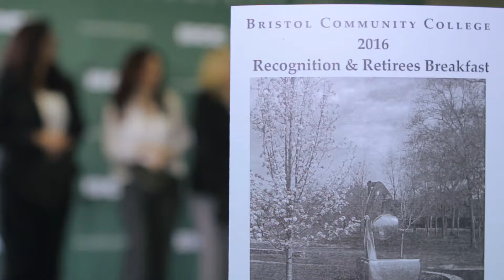BCC 2016 Recognition and Retirees Breakfast